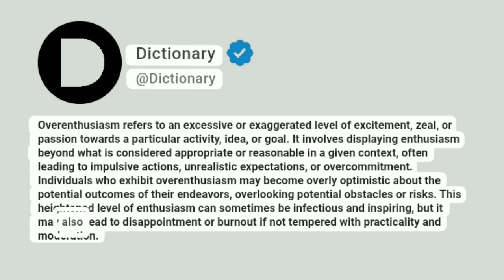Overenthusiasm Meaning In English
Overenthusiasm refers to an excessive or exaggerated level of excitement, zeal, or passion towards a particular activity, idea, or goal. It involves displaying enthusiasm beyond what is considered appropriate or reasonable in a given context, often leading to impulsive actions, unrealistic expectations, or overcommitment. Individuals who exhibit overenthusiasm may become overly optimistic about the potential outcomes of their endeavors, overlooking potential obstacles or risks. This heightened level of enthusiasm can sometimes be infectious and inspiring, but it may also lead to disappointment or burnout if not tempered with practicality and moderation.